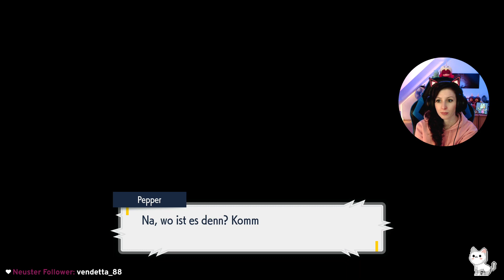Let’s Play #13 Karmesin - Das Herrscher Pokemon Riesenzahn bekommt es heute mit Team Krokel zu tun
Die Entscheidung ist gefallen und wir wagen uns an das nächste Herrscher Pokemon!
Dieses Mal kämpfen wir gegen Riesenzahn, welches Donphan doch sehr ähnlich sieht. Gut davor laufen wir natürlich erstmal in die falsche Richtung...
Der Herrscher war bereits in Pepper's Abenteuerbuch vermerkt aber war am Ende doch größer als gedacht :) Krokel hat wieder einen tollen Job gemacht aber dieses Mal war es definitiv um einiges knapper als das letzte Mal.

Zum Schluss freuen wir uns wieder über ein neues Sandwich und über eine neue Fähigkeit, erstmal gleiten!
Die Welt der Pokémon erreicht die nächste Evolutionsstufe. Die neuen Titel Pokemon Karmesin und Purpur bieten dir eine ausdrucksstarke und offene Welt, in der du dich frei bewegen kannst. Die Spiele bieten ein spannendes Abenteuer in der neuen Paldea Region im Open-World-Stil. Auch Neueinsteiger finden sich hier schnell zurecht.
Unabhängig von der Story kann der Spieler seinen eigenen Weg einschlagen, welche Aufgaben er zuerst erledigen möchte. Natürlich wirst du auf deiner Reise auch deine Fertigkeiten als Pokémon-Trainer auf die Probe stellen, doch es erwarten dich noch viele weitere Erkundungen und Erlebnisse. Triff eine Vielzahl an Personen und Pokémon und erkunde die Welt der Pokémon, ganz wie es dir gefällt.
Erhältlich für die Nintendo Switch.

Hallo Zusammen & willkommen auf meinem Kanal! Ich bin die Lui und ich liebe Dinosaurier 🦖 (wie man unschwer an meinem Namen erkennen kann).

Wenn euch mein Video gefällt, lasst mir ein Comment oder einen Like da und folgt mir auch gerne auf Twitch :3

▬ Musik ▬▬▬▬▬▬▬▬▬▬▬▬▬▬▬
Musik für Effekte enthalten Ausschnitte aus:

Track: Cabuizee, Memorej, StereoAdiks - Higher (ft. 수잔) [Magic Free Release]

Track: New Beat Order & Svniivan & Benlon - Falling Apart (Magic Free Release)

Track: DINO BROWN & Alex Nocera & Roy Batty & Don Paolo - Brand New (Magic Free Release)

Track: Sirona & New Sound Nation & Joe Jury - Tomorrow (Magic Free Release)

Track: Subspace - Feeling (ft. Adeline Um) [Lyrics video] (Magic Free Release)

Track: MRLN & Robbie Hutton - Losing You (Magic Free Release)

Track: Duava - Close My Door (Magic Free Release)

Track: Digimon | Brave Heart (Lextone Remix)

Track: Jurassic Park Theme (Jay30k Drumstep Drum & Bass Remix)